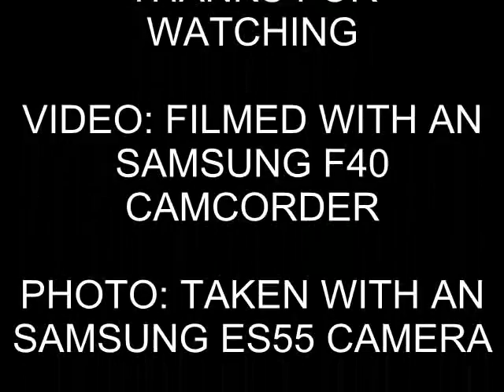Freightliner Class 70, 70008, 4L92 Passing Rugeley Trent Valley (24th January 2011)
Freightliner Class 70, 70008 Passing Rugeley Trent Valley at Dusk  with the late running 4L92 Ditton to Felixstowe

70008 was heading out to Garston from Crewe working the 4F42 & 4K64, travelled to Runcorn to film the 4K64 And ended up being Class 86's

the video during the intro is 70008 at Ditton, ready to depart on the 4L92, also filmed on the same day